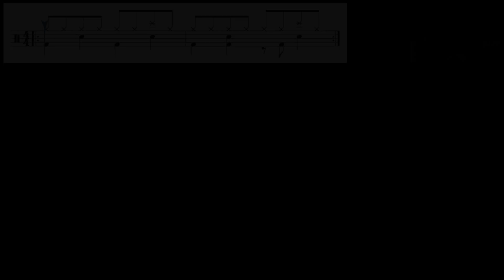Beat It - Michael Jackson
Online Drum Lessons covering all aspects of drumming, as well as lessons on grade pieces and songs,